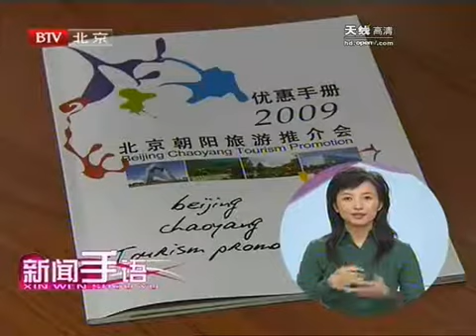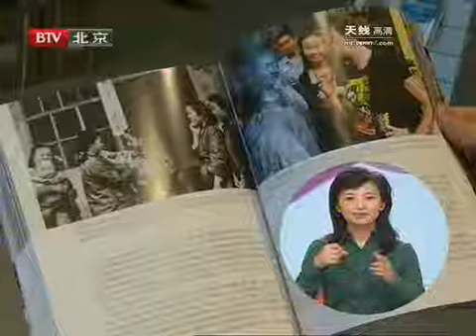《新闻手语》（2009-11-05） - part 2